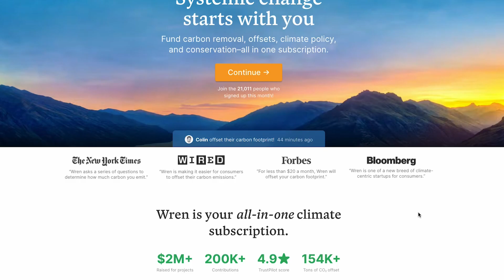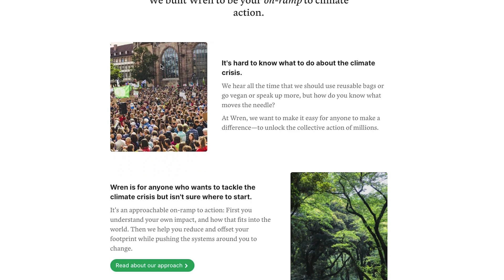Living as a Boy vs Girl | mtf transgender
Remember, there are so many differences I failed to mention in this video, I simply didn't have the time. Things like women being paid less for the same work, the difference in going to the doctor as a woman (doctors don't listen to me as much) etc, etc.

I don't know why the video ended up being lower quality than usual. I'll have it fixed until next time.

Get paid to walk!